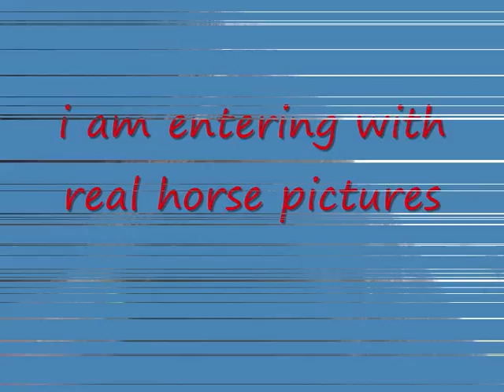Re: Horse Photo Contest!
this is my entery for a horse photo contest good luck to me and every one else who enters

*i oqn copy rite to the pictures but no the song*